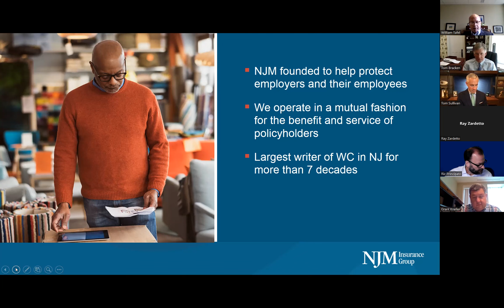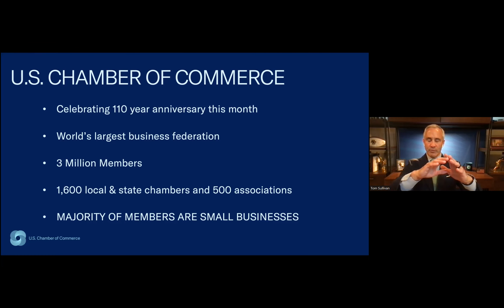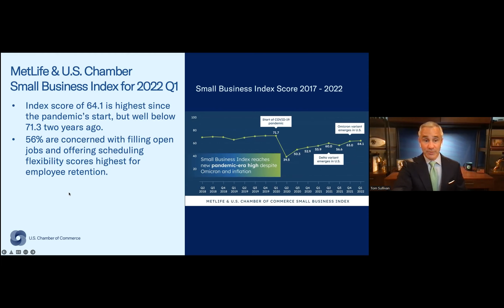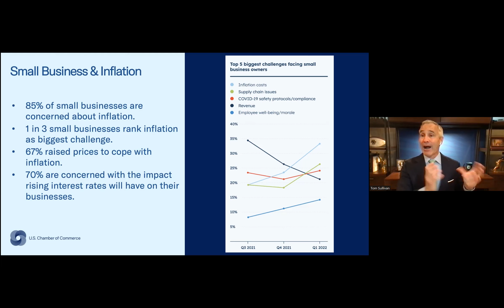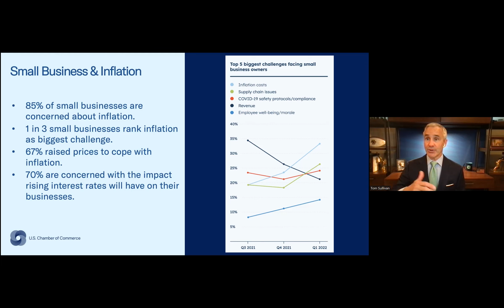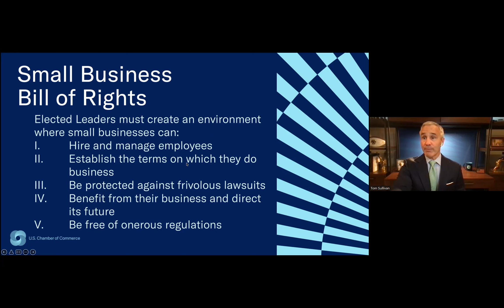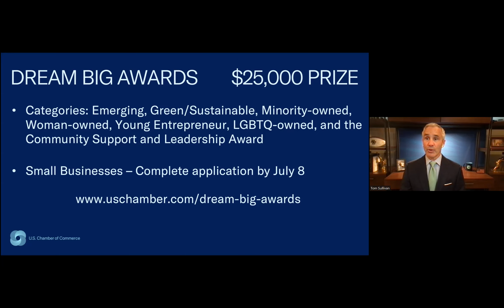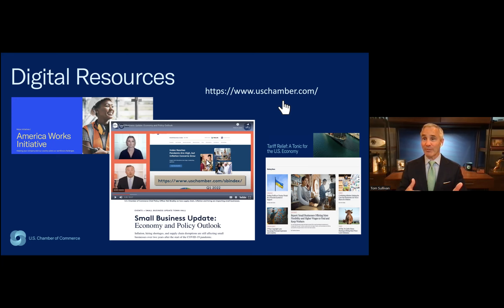How Small Business Can Cope with Inflation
Vice President, Small Business Policy, Tom Sullivan from the U.S. Chamber of Commerce discusses what you can do to manage the challenges of an inflationary economy.